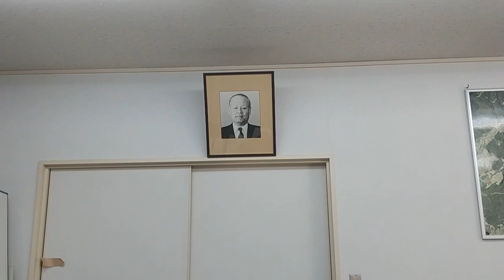旧き良き時代は、、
解釈⇒
「市の予算にも
　口出しデキたから
　この辺の集落に
　皆、排水機をつけてもらってね。
　それまでは
　雨が降ってすぐぬかるんだのを
　当時の最新の排水機をつけることで
　改良することができたよ。
　全農の会長と
　兄弟みたいな付き合いだったから
　肥料も飛ぶように売れた。
　肥料作りが間に合わないから
　ウチの子会社が
　泥を混ぜて売ったことがあってね。
　買った人から
　分析したら成分が違う、
　どうなっているんだ、
　なんてクレームがあったんだ。
　その際は、
　最新の機械でないと分析できない、
　分析がマズイのでは、、なんて
　切り抜けちゃったけれど、
　肝を冷やしたから
　今でも覚えているよ。
　ここらで200町歩の山を持っていて
　境が分からないから
　航空写真を一度撮ってもらってね、
　事務所に飾ってあるよ。」